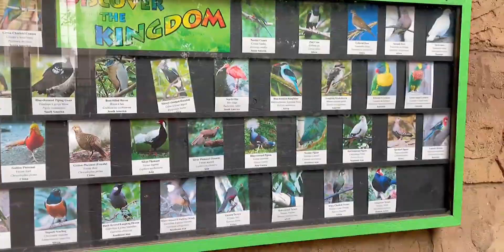鸟园一日游（下）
动物观察局,动物三千问,鸟,观鸟,打卡挑战,动物圈达人创作营